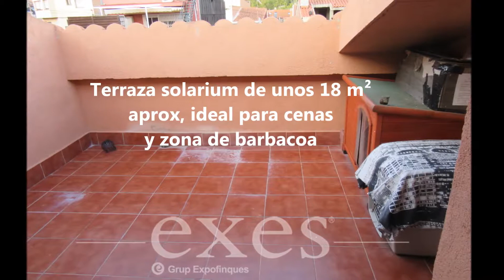Venta Duplex en Rubí - DÚPLEX,3HAB,2BAÑ,TERRAZA+BA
MAGNÍFICO DÚPLEX  SEMINUEVO A PRECIO DE PISO, DE 3